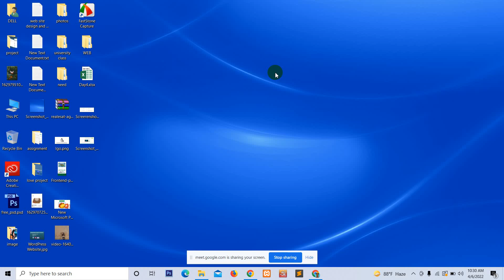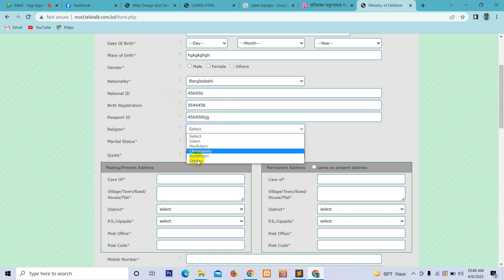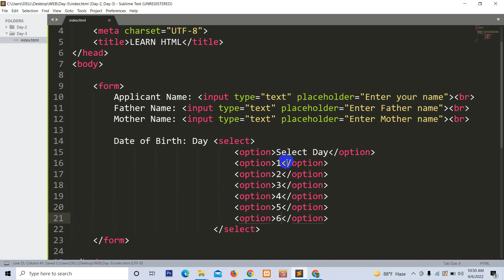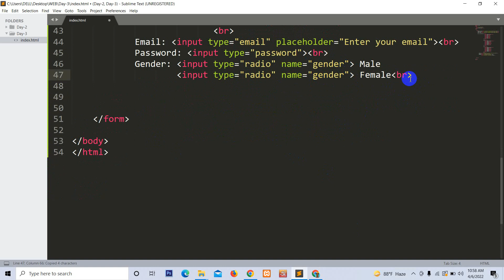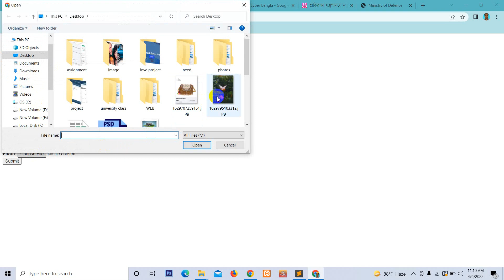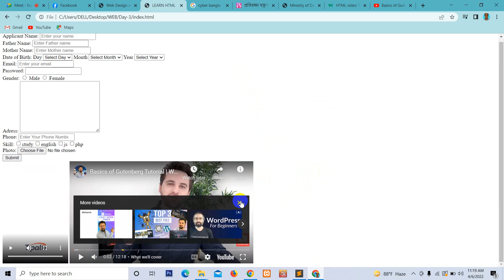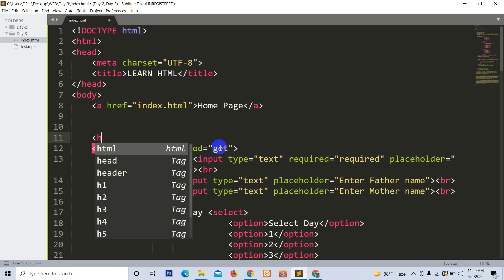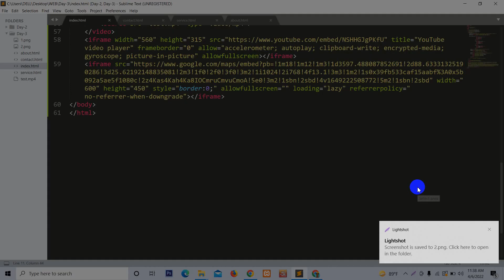Web Design and Development-Day-3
Web Design and Development. HTML, CSS, JS, Bootstrap